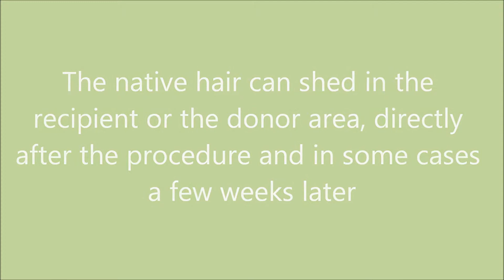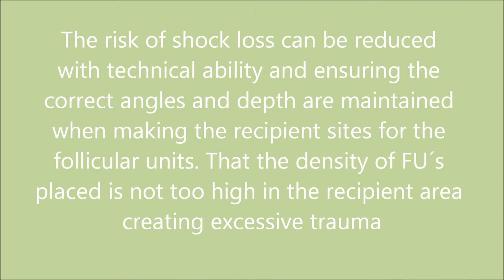Hattingen Hair: What is Shock Loss?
Shock loss is a term used in Hair Transplantation to describe hair loss caused by the trauma of the surgical procedure.

The native hair can shed in the recipient or the donor area, directly after the procedure and in some cases a few weeks later